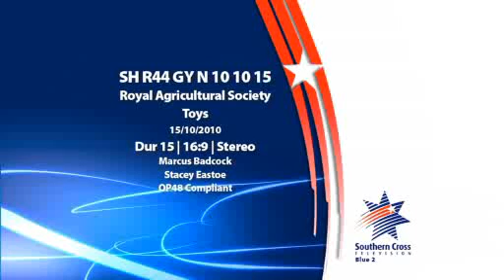Hobart Showground Market - Toys For Christmas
Get your toys for Christmas at the Showground Market!

Sunday Market:
8AM to 2PM

Wednesday Twilight Market
4.30PM  to 8PM